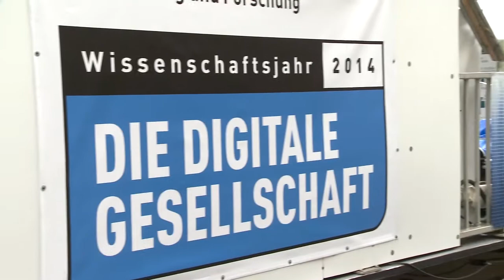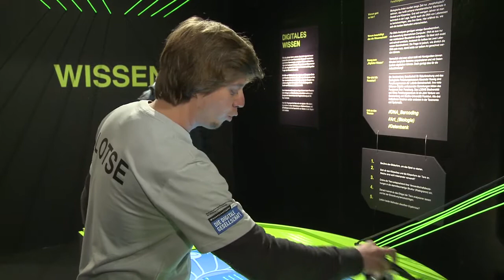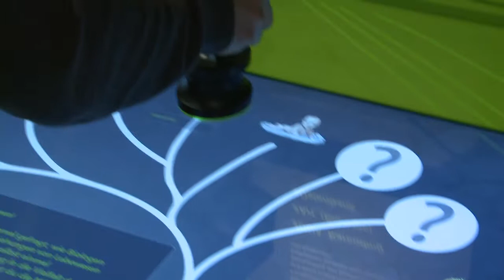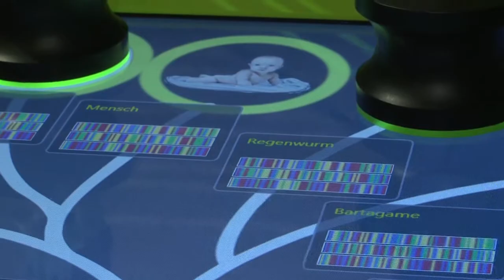Ausstellungslotsen auf der MS Wissenschaft 2014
Jannis Prenzel, einer der Ausstellungslotsen, die Besuchern auf der Tour mit Rat und Tat zur Seite stehen, erläutert seine Aufgaben als Lotse und stellt sein Lieblingsexponat vor.